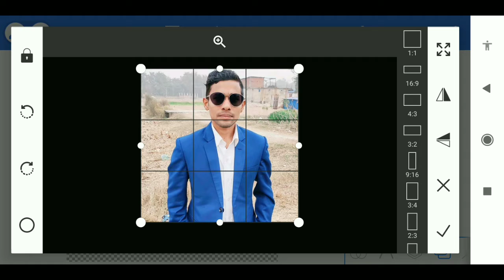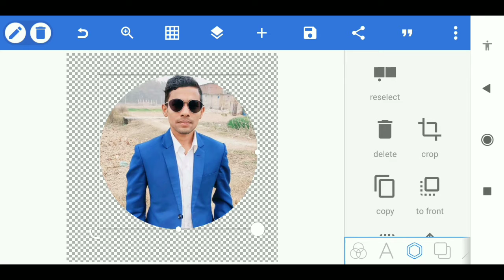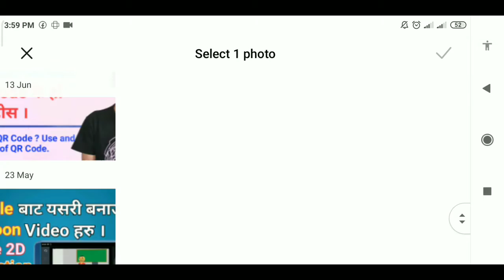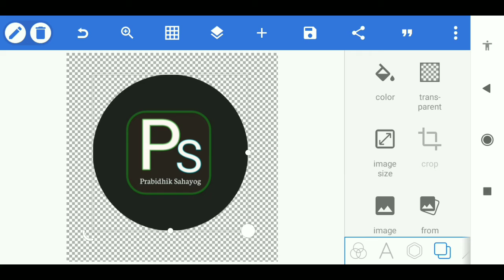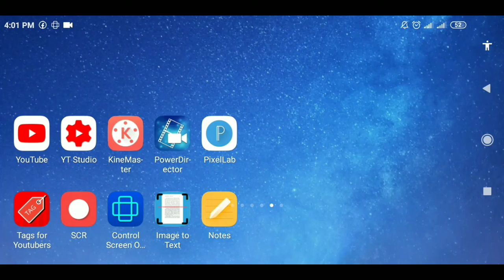How To Easily Crop Your Photos In Circles ||फोटो लाई गोलाकार काट्न सिक्नुहोस || Prabidhik sahayog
This video explained how to crop image,photo or logo in round shape,how to crop photo or logo in round shape png ,how to crop round shape image or photo from mobile etc.
Many people want to crop their photo logo or image in round shape in png. So, tell them from this video how they do it from their android.